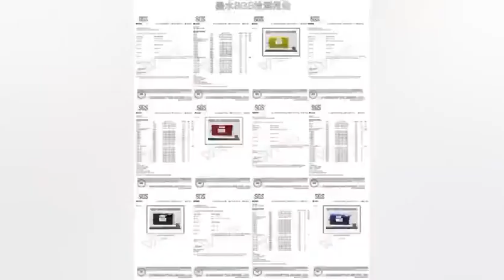bettaplay Interactive trampoline game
Indoor playgound small gymnastic trampoline park
1.Trampolining is a fun alternative to the gym and can lower your blood pressure & cholesterol, improve your health, and help you lose weight !
2.The trampolines are ready, many  friends are here, and you're about to have more fun .
3. Fun for all ages and abilities, whole family memebers , all friends can come .
Product  Capacity
20-50 square meters for about 10-20 children .
50-100 square meters  for about 15-30 children .
100-200 square meters  for about 30-40 children .
More than 200 square meters  about 50-100 children .
For more photos of our small gymnastic trampoline park or indoor playground,
Pokiddo new style~ do you like it ?
Interactive trampoline game
Music ~
And let's go party~ Pokiddo new style~ do you like it ?